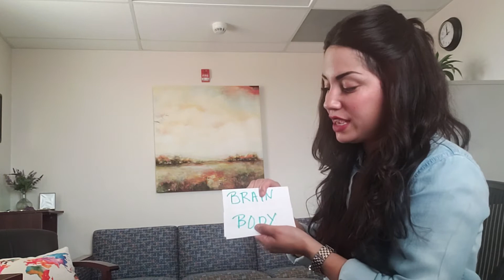Sleep Paralysis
Dr. Tiffany speaks about sleep paralysis. She explains why it occurs, what it is, and how to manage it.

*All my Vlogs are solely my thoughts and do not represent my employer or anyone else.